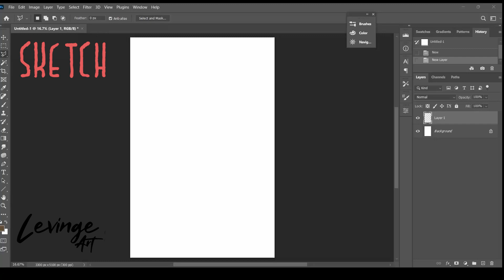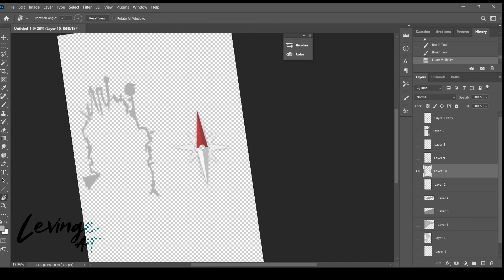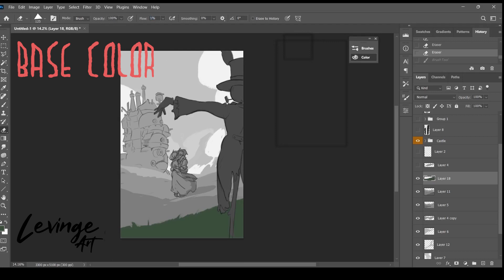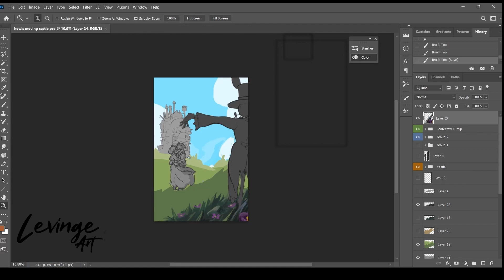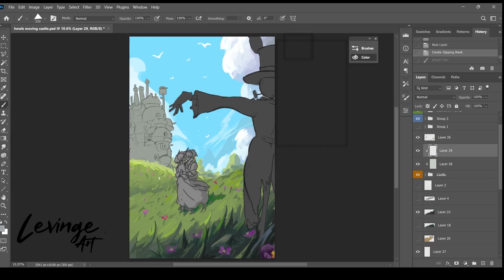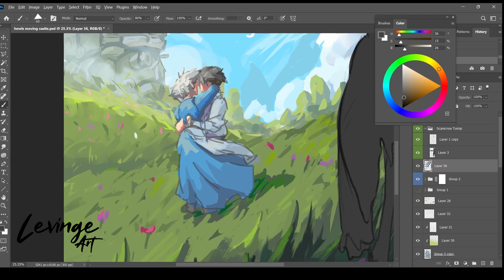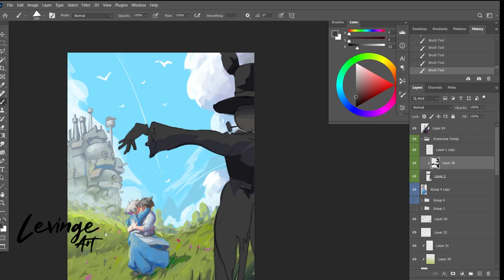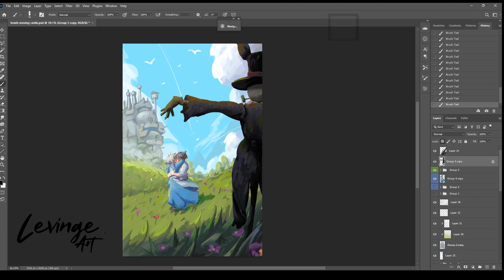Howl's Moving Castle [Speedpaint]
Hello there! Here's a speedpaint of the latest painting I made inspired by the whimsical movie Howl's Moving Castle by Hayao Miyazaki. Hope you like it! and feel free to let me know what you think.